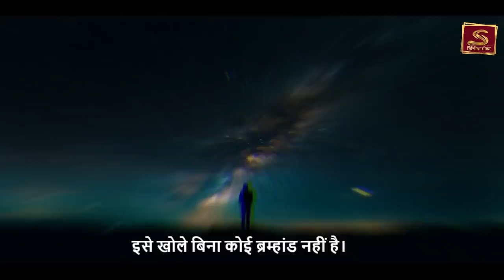कृपया इस ऊँगली में अंगूठी न पहनें | Sadhguru Hindi | यह अनचाही ऊर्जा को आकर्षित करेगा | Negative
1) This video has no negative impact on the original works
2) This video is also for teaching purposes.
3) Original Content is transformed to create unique Videos
4) I only used bits and pieces of videos to get the point across where necessary.